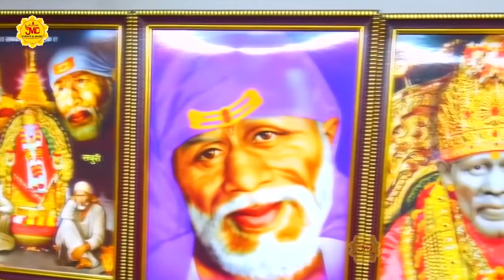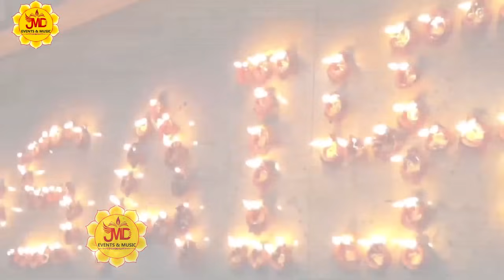ये भजन नहीं सुना तो क्या सुना || Sai Baba Special Bhajan || Nonstop Sai Baba Bhajan : Sai Baba Songs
OM SAI RAM Ji , JAI MATA DI Ji ,
अपनी आत्मा की शांति लाने के लिए अपने दिन की शुरुआत " JMD Events & Music " से करें। आप सभी भक्तों से अनुरोध है कि आप JMD Events & Music के इस you tube चैनल को Subscribe करें व भजनो का आनंद ले व अन्य भक्तों के साथ Share करें व Like जरूर करें Free Subcribe

Song : Nonstop Sai Baba Ji Ke Bhajan
1 } तू तीरथ करले हजार
2 } Je Ek Tera Pyar
3 } Gaflat Mein Sone Wale
4 } Maine Manga Tha Kya Mujhe Kya Mil Gaya
5 } Tumhare Dar Pe Aaya Hoon

Singer :  Ranjeet Raja, Mani Mainro